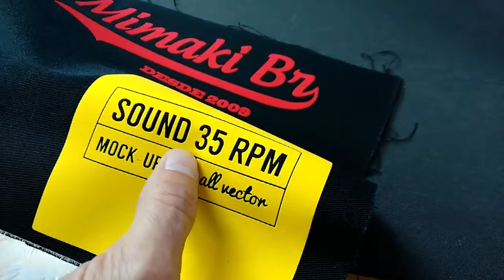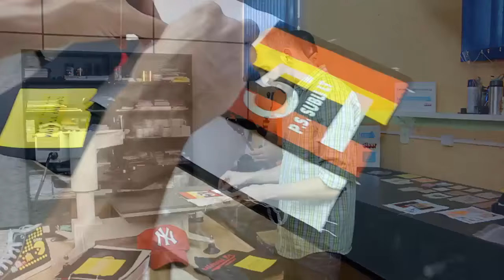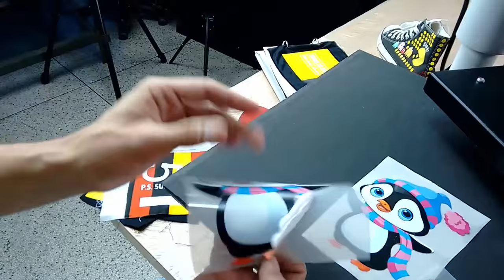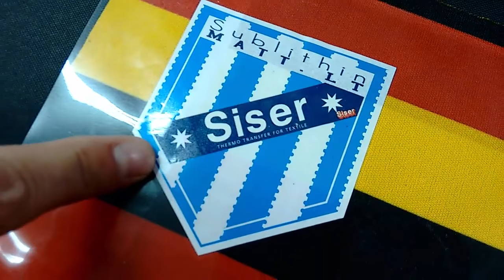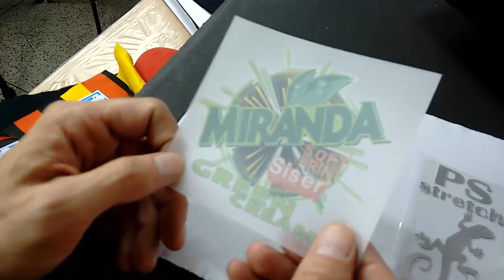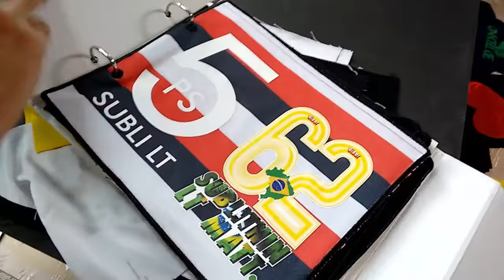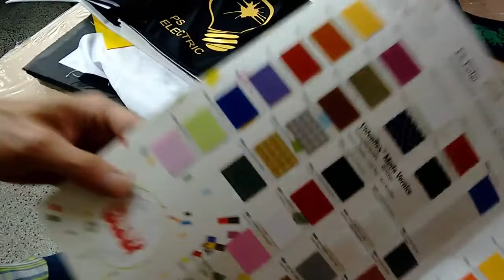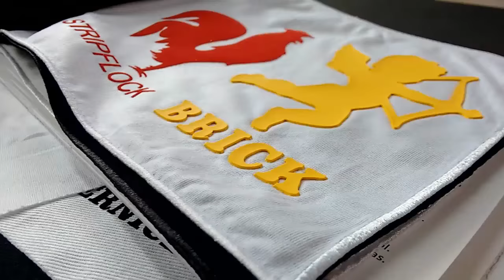Filmes de recorte: Como estampar tecido 100% algodão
Entrevista com Eduardo da Textransfer
Todo o conteúdo estará disponível no curso de sublimação online e no curso gráfica rápida no